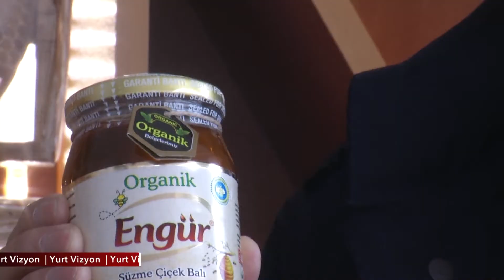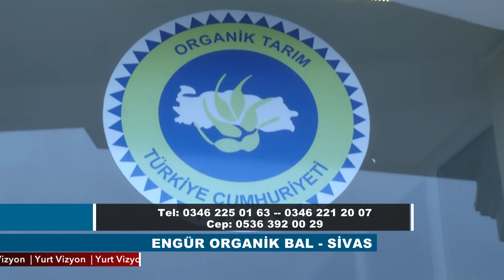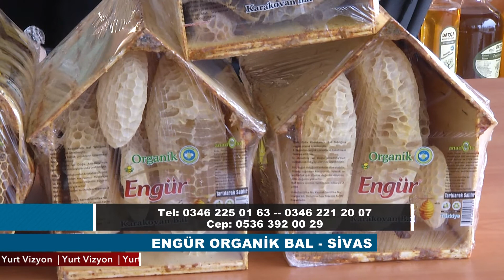ENGÜR ORGANİK BAL SİVAS